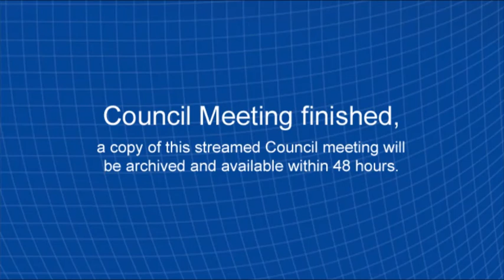Council Briefing Session 4 December 2018